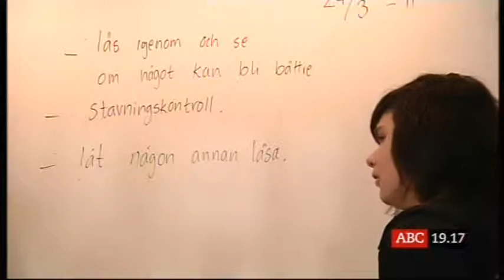SVT om Pilskolan - en hörselskola